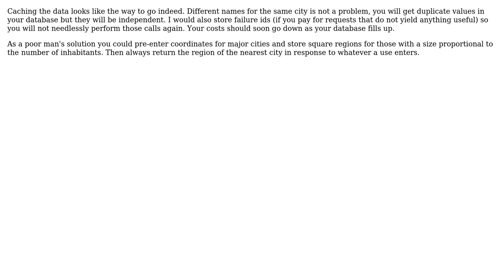Software Engineering: Best way to lookup cities/provinces and regions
With thanks & praise to God, and with thanks to the many people who have made this project possible! | Content (except music & images) licensed under CC BY-SA | Music | Images & others | With thanks to user Martin Maat user Ciccio and the Stack Exchange Network Trademarks are property of their respective owners. You are responsible for your own actions.